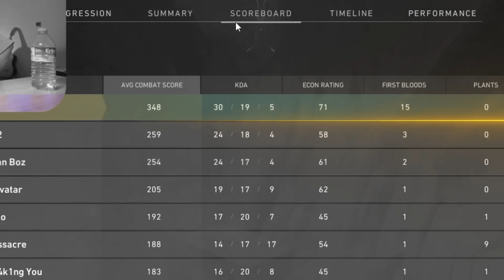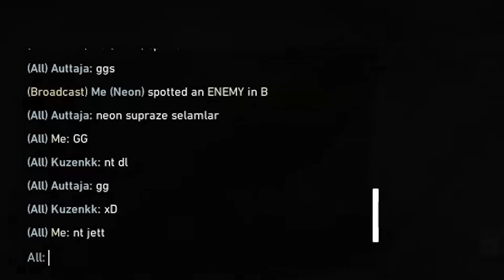Valorant DÜNYA ENTRY KİLL REKORUNU KIRDIM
Valorant DÜNYA ENTRY KİLL REKORUNU KIRDIM bunun şerefine sizlere toplamda TAMI TAMINA 10 KİŞİYE YENİ SET HEDİYE EDİYORUZ!!!
kayıt olduktan sonra tek şart; beni siteden takip edip aşağıdaki linkten çekilişe katılabilirsiniz hepinize bol şans :) ❤️

👉 supRAZE kimdir❓
Merhaba! Ben supRAZE bu dijital dünyada hoplayıp zıplamaya çalışan bir çılgınım. Hem çantalarım çok renkli, hem de içim bomba gibi. Her zaman bir gülme garantisi sunuyorum, çünkü hayat ciddiye alınacak kadar komik değil!😄 Umarım bunu okuyan kişiyi de kazanabilmişimdir :)
Sevgiler, Raze Adam 🚀✨